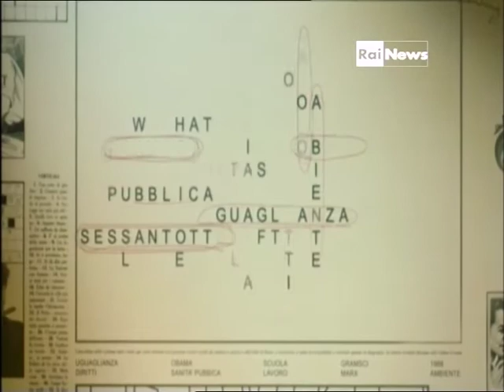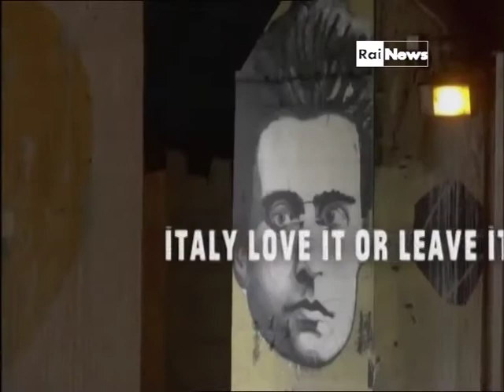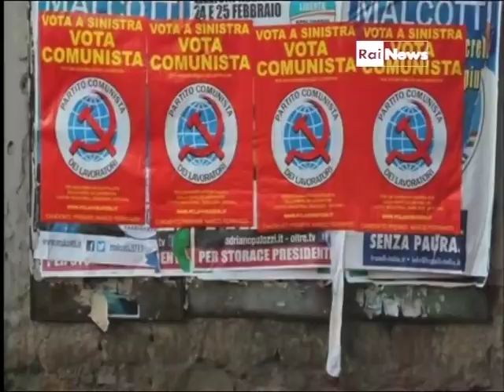Luca e Fabrizio Barca su RaiNews